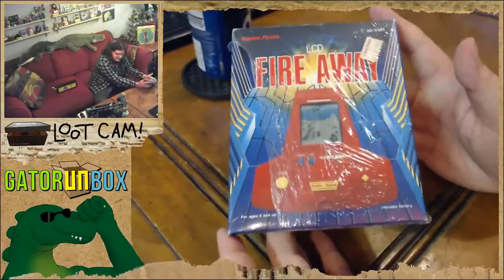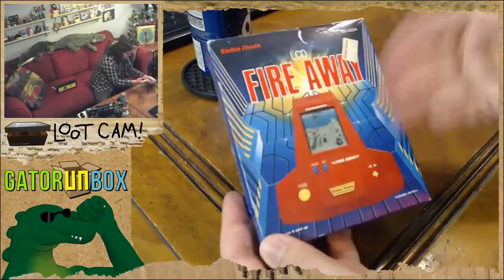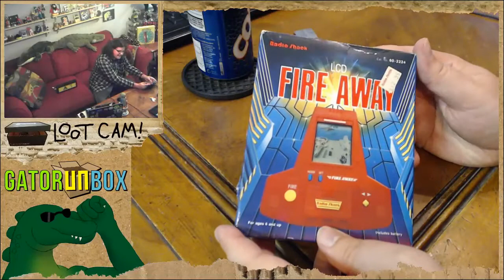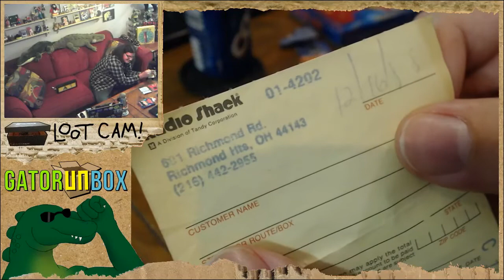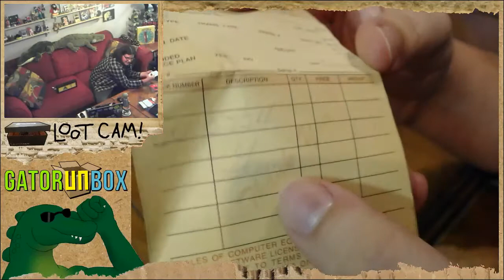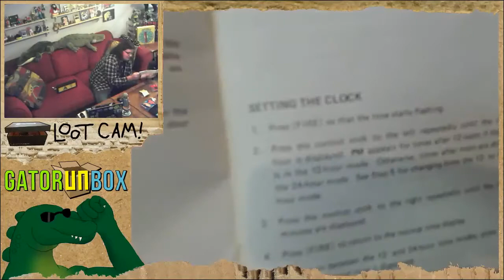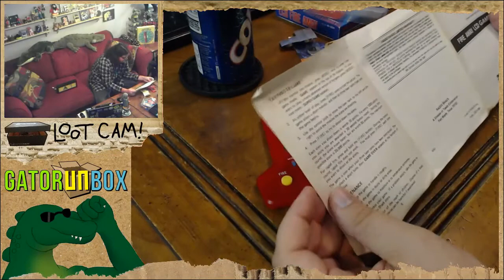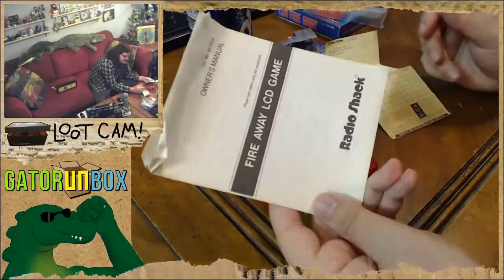Vintage RadioShack "Fire Away" LCD Game | GatorUNbox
"Fire Away" is an LCD game sold by RadioShack in the eighties, one of many in a line of budget-priced portable games meant to loosely compete in the burgeoning portable gaming market. Fire Away predates the Game Boy by at least a year, so we're looking more at something meant to compete with the Game & Watch's of the world -- not the cartridge-based handhelds we came to know in the 90's.

It's a simple game, you can move to one of three places and... fire away... at incoming alien ships. If you get hit, you lose a life. Lose three lives and the game is over. Basic stuff. RadioShack often looked to capture the "arcade feel" in their handhelds, so this game sort of looks like a ship and sort of looks like an arcade cabinet. It even has a miniature "joystick" to go with it.

When you're not playing it the game automatically goes into "clock" mode, and considering this game runs on a button cell lithium battery... this thing may have been in this box keeping time for nobody... for decades. Kind of sad, and still creepy, in a way.

The original purchase receipt for this game is still in its packaging and the date on it signifies this was probably a Christmas gift for someone once upon a time. It's also traveled here all the way from Ohio. Quite a journey. The receipt is the most endearing part of this package.